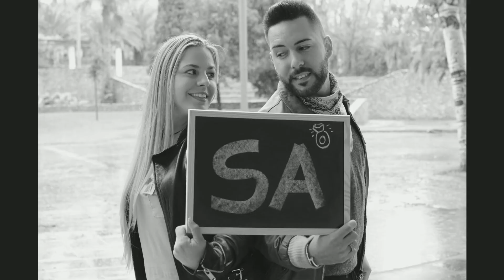Fotógrafo bodas Barcelona económico low cost barato ifotobodas Preboda de Sheila & Carlos.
Las prebodas tienen varias utilidades. La primera: conocer a tú fotógrafo, para ganar confianza y por ende, naturalidad en las fotos. La segunda sería para poder disponer de un gran número de archivos digitales el mismo día y poder hacer ampliaciones o cuadros y poderlos regalar el mismo día de la boda a familiares y amigos. La tercera, con la complicidad del fotógrafo, hacer algunas tomas con textos en una pizarra y así poder hacer incluso una presentación con música en el salón nupcial.
Disponemos de vestidor portátil para varios cambios de vestuario. Y todo ello a un precio irresistible.
ifotobodas, lo mejor para tu boda!!!
No pagues más por lo mismo, o incluso peor.